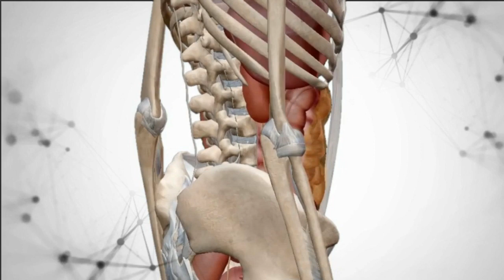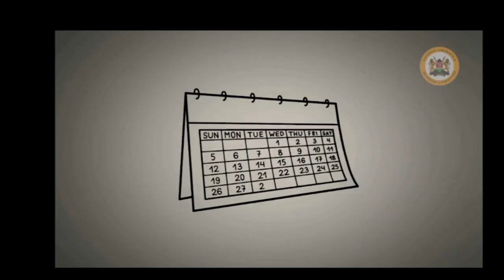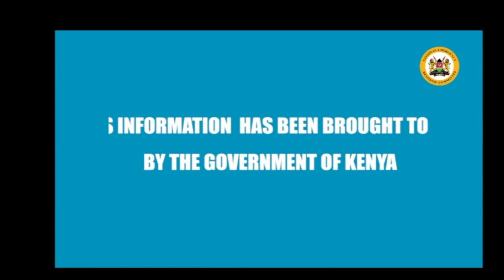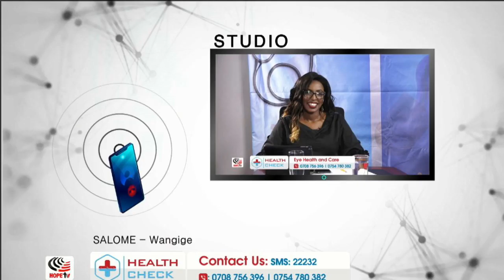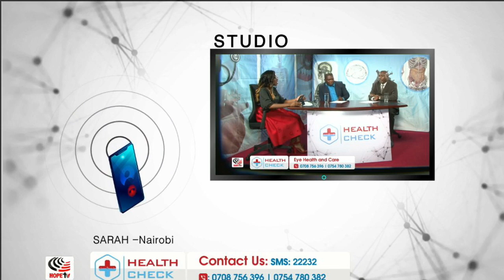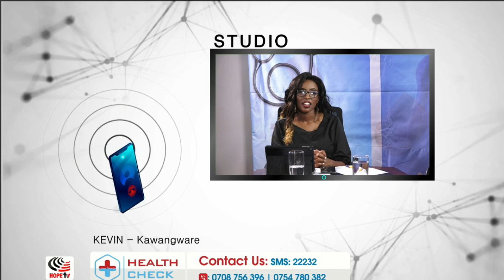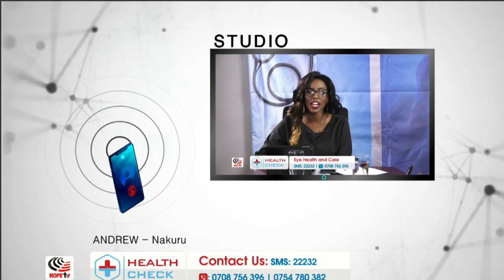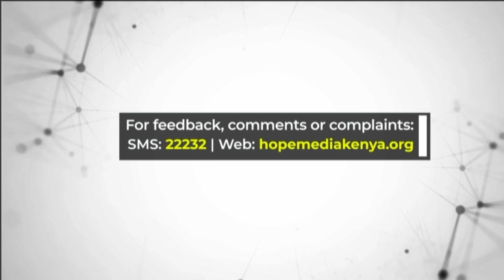HEALTH CHECK - EYE HEALTH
Today we host Ophthalmologist Dr. Emmanuel Muindi and Optometrist Dr Aura Chacha
Follow us on: Facebook: @Hope Tv Kenya